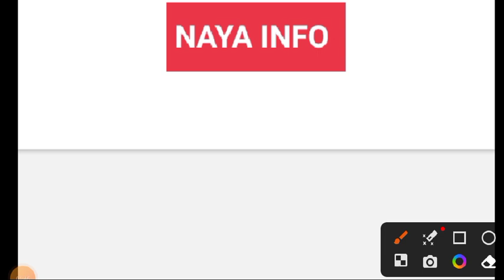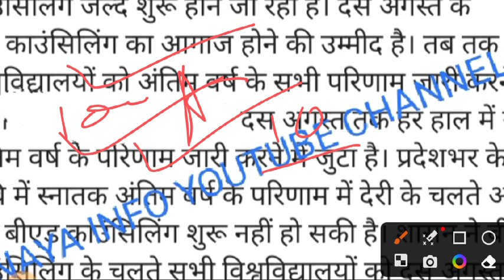up bed counselling डेट आ गया | up bed counselling new date 2023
up bed
up bed cut off 2023
up b.ed counselling process 2023
b.ed counselling date 2023
up b.ed counselling date 2023
up bed counselling 2023
up bed counseling 2023
bed counseling date 2023
up b.ed counselling date
up bed counselling process
up bed counselling kaise hoti hai